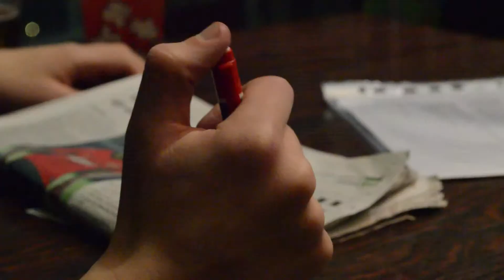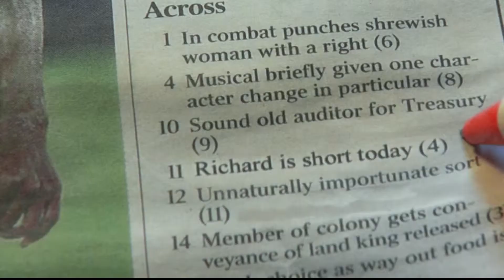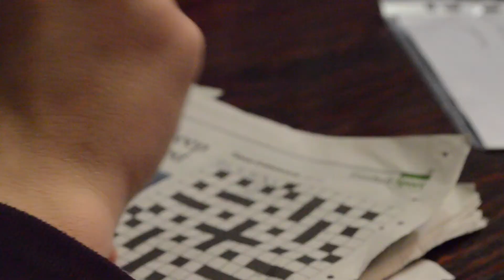DICK the movie HD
Two men one bar but a whole host of distractions